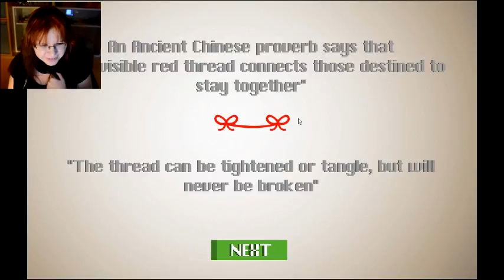RED Thread | I killed you, sweetie!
An Ancient Chinese proverb says that "An invisible red thread connects those destined to stay together. The thread can be tightened or tangle, but will never be broken".
Two lovers... two hearts... two worlds... ...connected by a strong link
But in real life, if this link is put to the test, it can break...
Don't let distance or adverse circumstances (even a lava lake!) dissolve this link...
Keep it ALIVE!

Also, you can find more beautiful stuff from the talented artist who helps me with my channel graphics